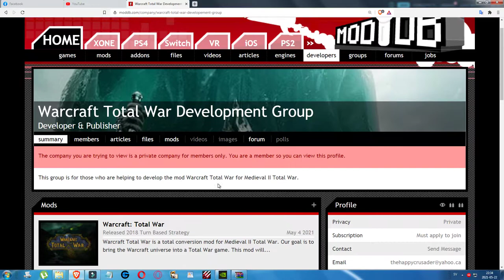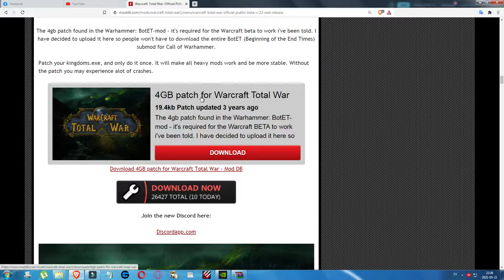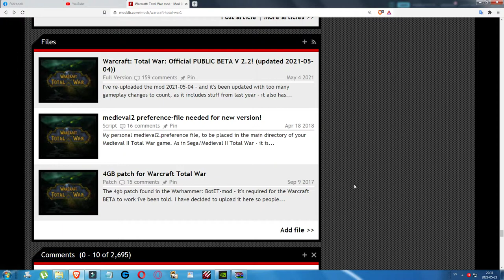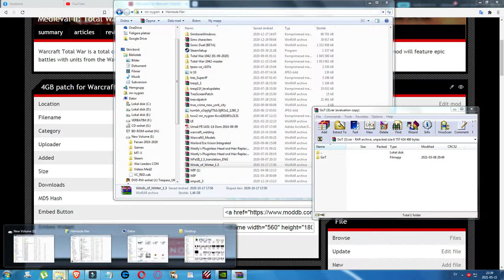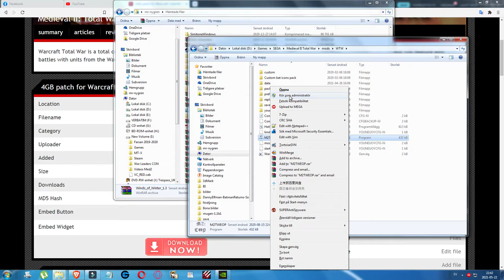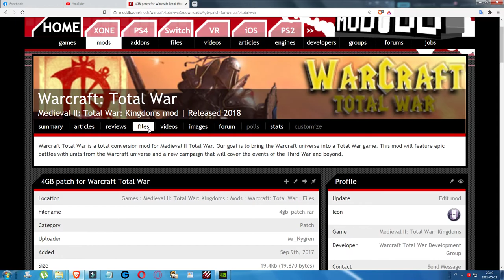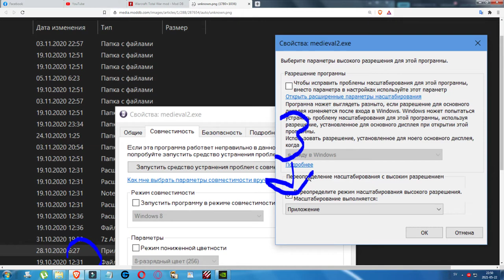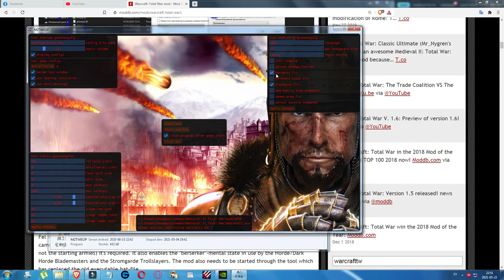Warcraft: Total War V. 2.2 - M2TWEOP-tool Installation Video (Shorter Version)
JOIN MY TWITCH on this link where I'll be streaming this campaign from now on:

So my user there is mrnygren2 as well, and I'm tired of always needing to process videos in editors like Filmora which takes twice the time of the length of the video to do. So I used to record videos using the NVIDIA SHADOW PLAY RECORDER which followed with my graphics-card. It worked fine but sadly only recorded smaller clips which had to be edited into one full movie in the Filmora-program - a process that would take twice as long as the length of the video to process.

By Streaming the videos going forward I'll be saving myself that bother of needing to wait on videos to process for hours. And I do think that Twitch is the better site for streaming, even if I already have 1588 subscribers on Youtube, while I have 4 on Twitch.

Move over there to watch me play games live - including mods for Medieval 2: Total war: Kingdoms.

Installation video of Warcraft: Total War Version 2.2 using the new Medieval 2 Total War Engine Overhaul Project (M2TWEOP)-tool.

Shorter video that I had thought weren't recorded previously - I did find it in a different folder!